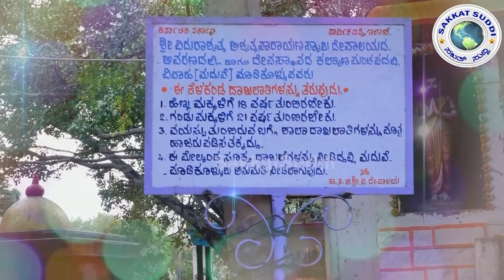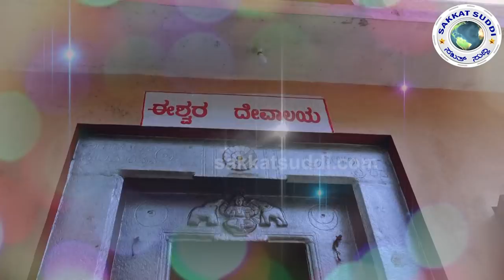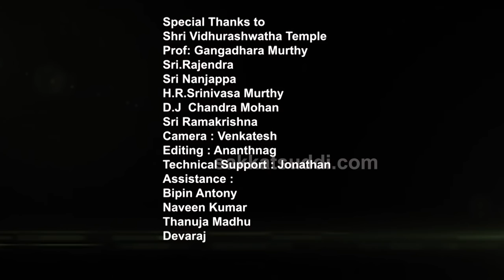Vidurashwatha Temple Gowribidanur Nagapratishte Sarpa Samskaara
Viduraashwatha Temple Ashwathanarayana Swamy